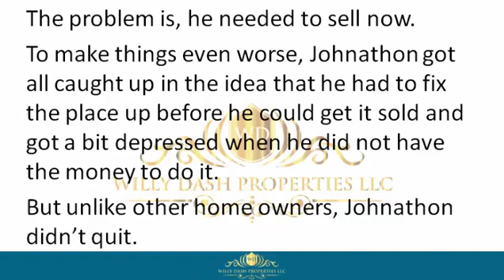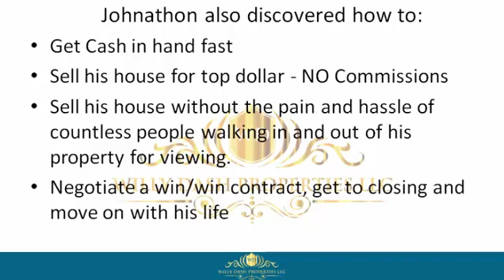how to sell my home in fort lauderdale fl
how to sell my home in fort lauderdale fl If you are looking for how to sell my home in fort lauderdale fl, then watch this video to learn everything you need to know about how to sell my home in fort lauderdale fl